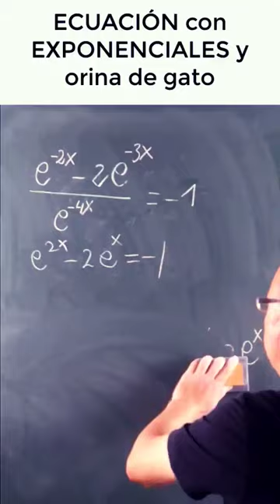✅ ECUACIÓN con EXPONENCIALES y ORINA de GATO 😽